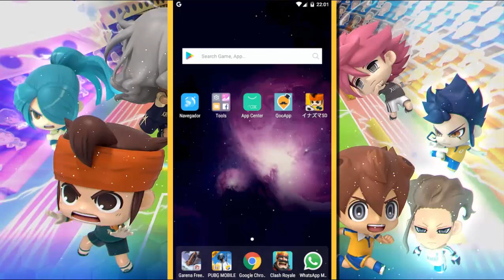AL FIN JUGANDO INAZUMA ELEVEN SD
Al fin podemos jugar el Inazuma Eleven SD despues de meses de espera :')

PD: si llegamos a la loca meta de 1 LIKE habrá otro video hoy mismo xD

▶ Código de creador en Fortnite: plumon